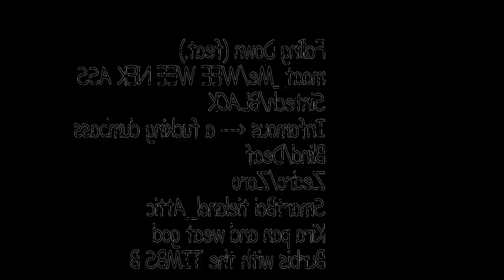Falling Down (Happy Birthday Stooh)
Thank you every timbs that helped me oui ont on this, my autism can never be greater!